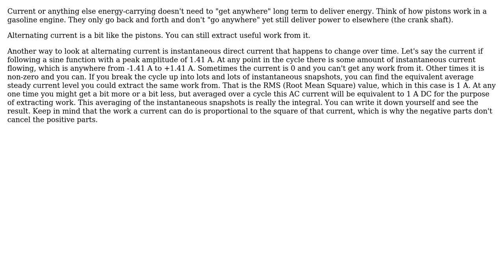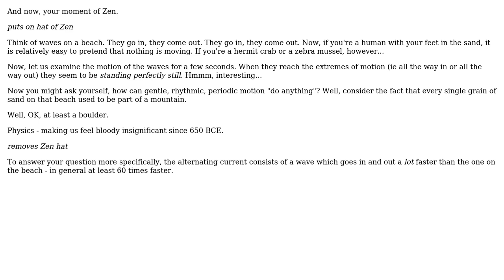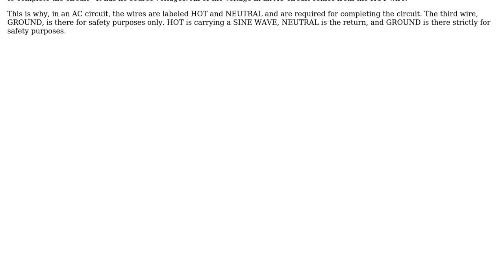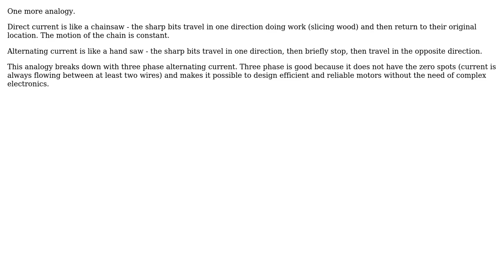Electronics: Trouble understanding Alternating Current (AC) (5 Solutions!!)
Electronics: Trouble understanding Alternating Current (AC)

With thanks & praise to God, and with thanks to the many people who have made this project possible! | Content (except music & images) licensed under CC BY-SA | Music | Images & others | With thanks to user webworm user sptrks user Pentium100 user Olin Lathrop user Joe Stavitsky user Henry Farnsworth and the Stack Exchange Network Trademarks are property of their respective owners. You are responsible for your own actions.